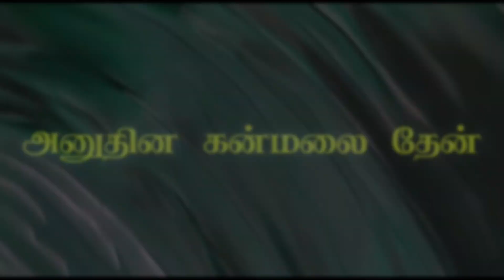உனக்குப் புகழ்ச்சி உண்டாகும் | EP-925 || அனுதின கன்மலை தேன் || Pr. A. Selvin Thoma | 15-09-23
Watch and be Blessed  @Church of God - Annanur

 Pr. A. Selvin Thoma
Church Of God, Annanur